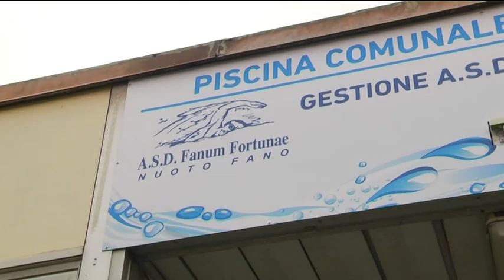La Piscina Dini Salvalai ritorna funzionante